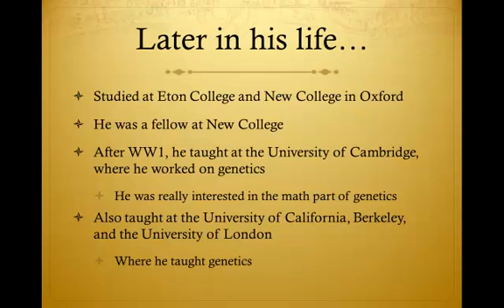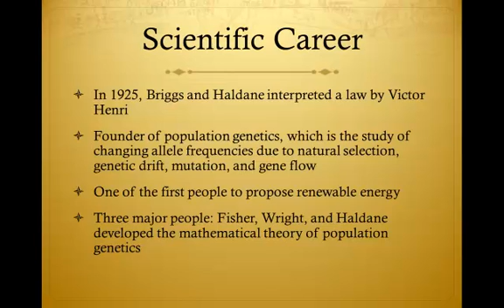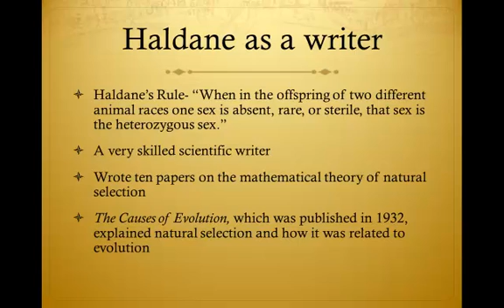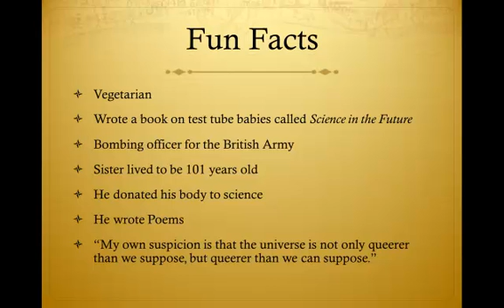J.B.S. Haldane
Evolution project